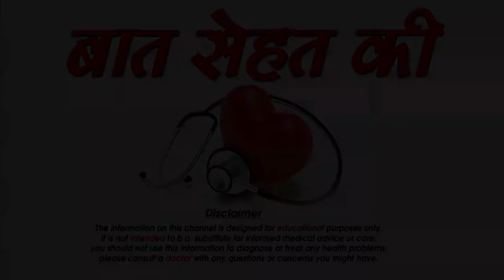How to kiss step by step